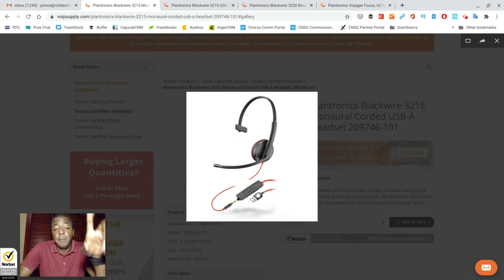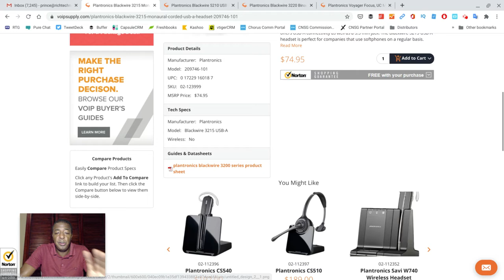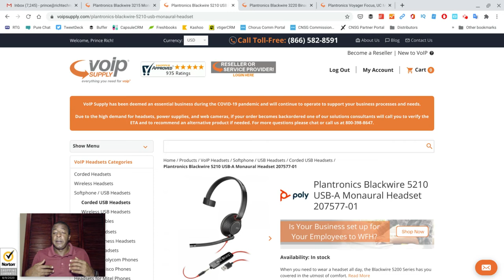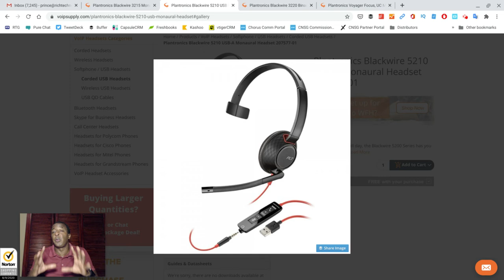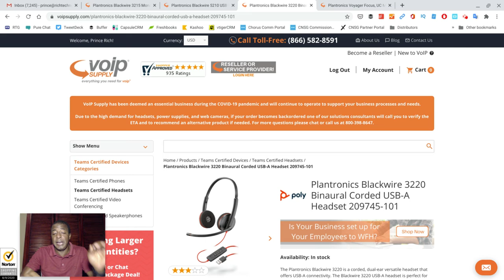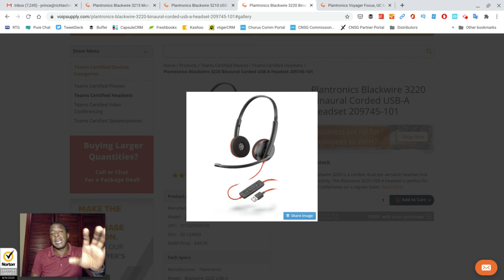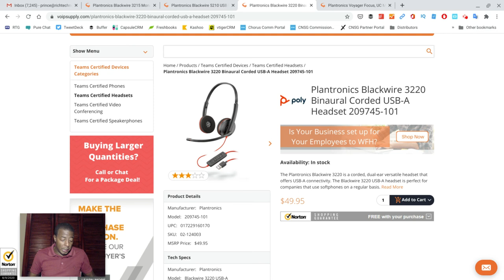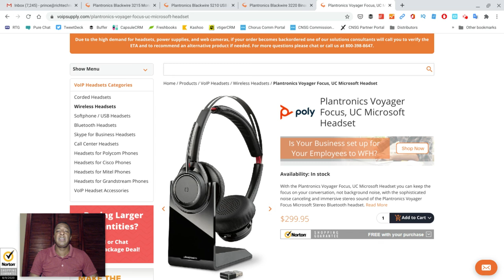Top 3 VOIP Headsets from Plantronics 2020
In this video I do an indepth review of the Top 3 VOIP headsets from Plantronics for 2020.

For more information about Rich Technology Group, or to receive free assistance in finding the best deals on business phone systems and business phone and internet service plans visit our or call us at